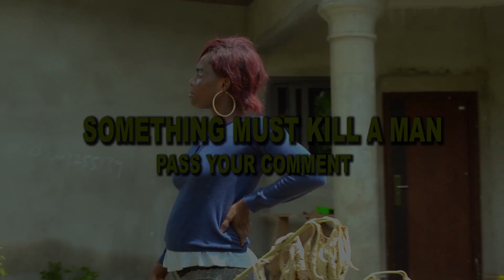BACK TO BACK🤪.Unfaithful girls 🥒🍌🤭.....Abena mily X spiritual fada X Adwoa Adepa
funny videos#comedyvideos#BestAfricacomedy#Trending comedy#YTboostrequest#Darnews#UGXTRAcomedy#nnwombeonline#tafotv#AmaGhanacomedy#Asantemantv#kofitv#Atemudacomedy#magrehabtv#